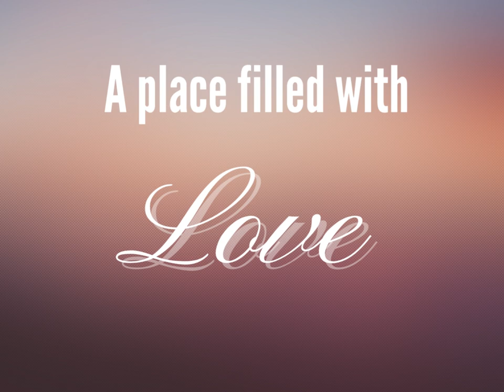Looking for Something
You might find it at Santa Fe Center for Spiritual Living

If this video touched your soul, Please Donate to Keep Us Going!